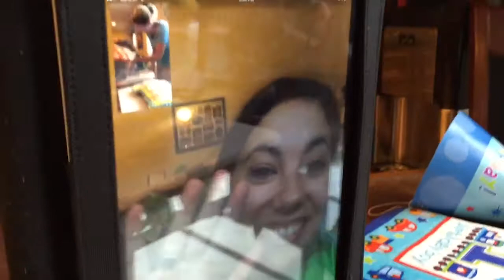Preston' 1st birthday!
Preston' s  1st birthday